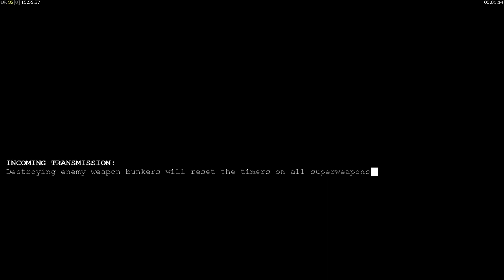Nuke VS Leang (Hard) - C&C Zero Hour Speedrun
Taking a leaf from my vs Super strats, I've managed to bring down the number of nukes I need to defeat Leang to 4, and it's already paying back in spades. What used to take 24 whole minutes to clear now only takes 16-17 minutes.

One of my previous bottlenecks was my prop center coming up too late, which would push my nuke timing back. I may try to improve it by building a war factory in base just for the tech to get the prop center started, then sell it. I honestly don't really need the factory all that much as even the migs aren't that much of a nuisance. I got an ECM to distract the rocket buggies, but I could have just pushed my helixes a little forward instead, pulling back only when the gatling tanks approach (good luck if I miss this one!).

Streamlabs (if you'd like to dono, you can do so via this link. It will go to buying new games for the stream, as well as better gaming equipment and hardware. Thanks for supporting!):